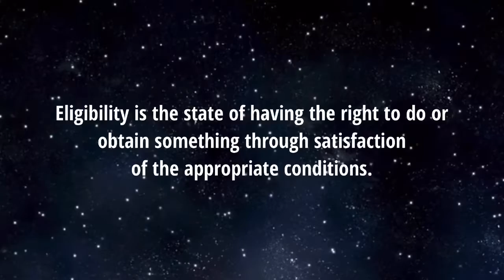ELIGIBILITY - AAAZ AUGUST WORD OF THE MONTH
Alliance for Accountability Advocates Zambia